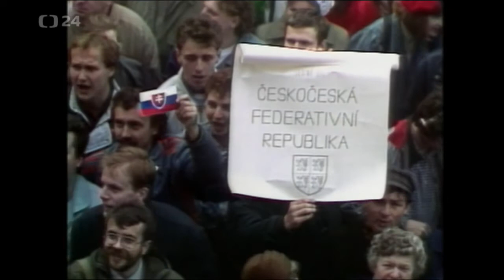3. "Pomlčková vojna", 30.03.1990, TN ČST (ČT24)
Atmosféra pred a po prijatí Ústavného zákona FZ č. 81/1990 Zb., z 29. marca 1990 o zmene názvu "Československá socialistická republika" na "Československá federativní republika" v českom jazyku a "Česko-slovenská federatívna republika" v slovenskom jazyku.

Máte nahrávky relácií (filmy, dokumenty, správy, šport, hudba...), ktoré boli vysielané na kanáli ČST F1, od 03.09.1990 do 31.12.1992?